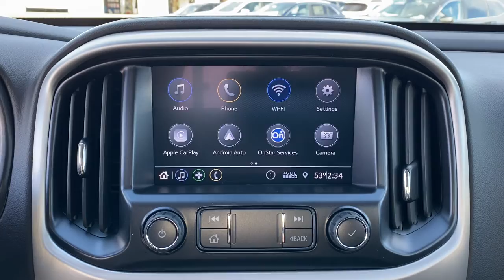2022 GMC Canyon Tulsa, Broken Arrow, Owasso, Bixby, Green Country, OK G22134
Onyx Black New 2022 GMC Canyon available in Broken Arrow, Oklahoma at Ferguson Superstore. Servicing the Tulsa, Owasso, Bixby and Green Country, OK area.
2022 GMC Canyon 4WD Elevation - Stock#: G22134 - VIN#: 1GTG6CEN9N1134011

Ferguson Superstore
1601 N Elm Place

NUMBER 1 RATED GMC DEALER IN CUSTOMER SATISFACTION FOR SEVERAL REASONS, #1- OUR PRICING IS ALWAYS UPFRONT AND SIMPLE, #2 LARGEST SELECTION IN OKLAHOMA, #3 WE TAKE CARE OF YOU AFTER THE SALE.2022 GMC Canyon ElevationFactory MSRP: $39,9904WD.PRICING INCLUDES FERGUSON DISCOUNT AND ALL NATIONAL AND REGIONAL INCENTIVES! #1 VOLUME GMC DEALER IN OKLAHOMA! You pay the price listed plus a $379 documentation fee, less any extra incentives if available and/or applicable. Please call to check on availability. NO BROKERS OR DEALERS, PLEASE.